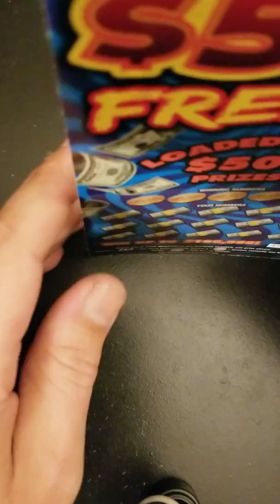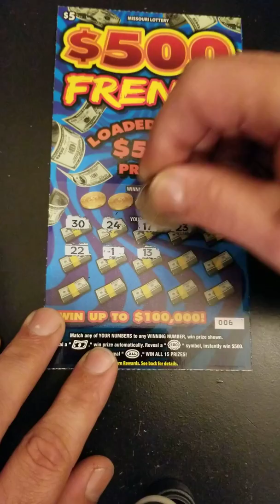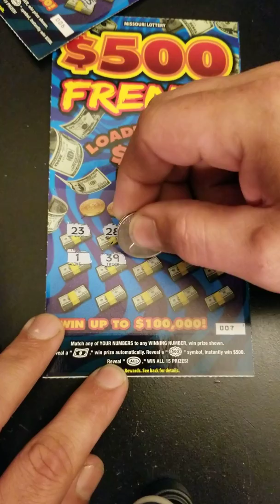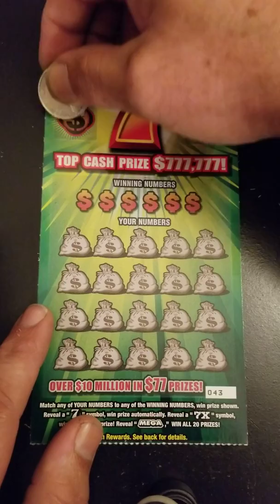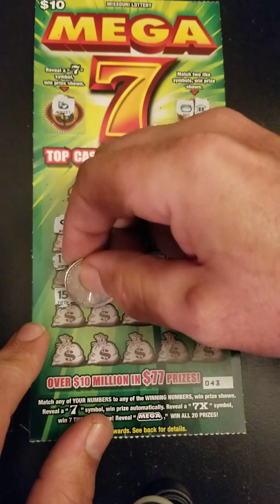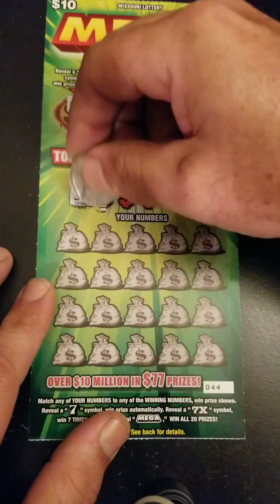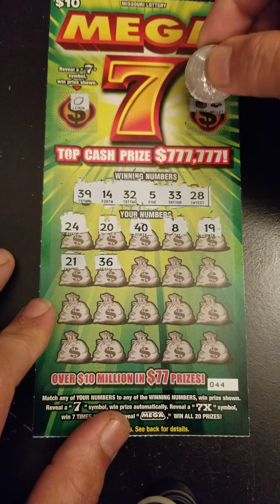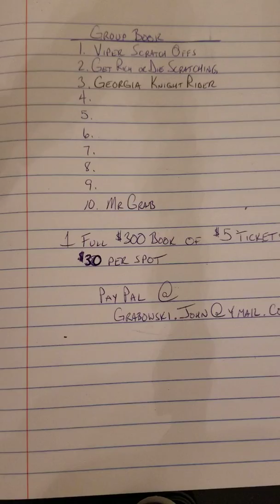Book info and a couple tickets.